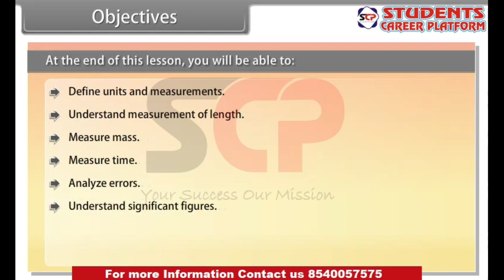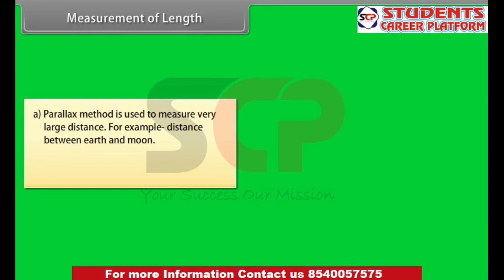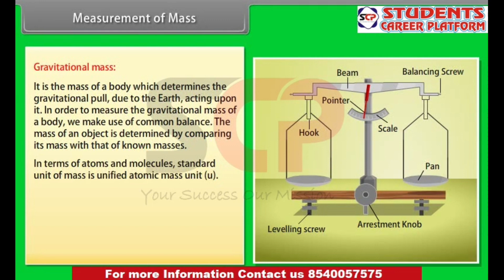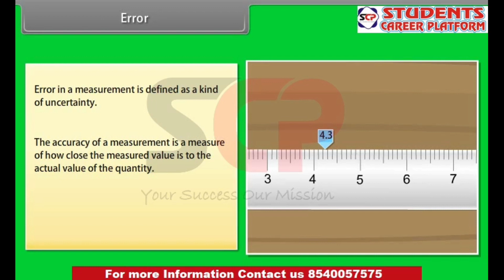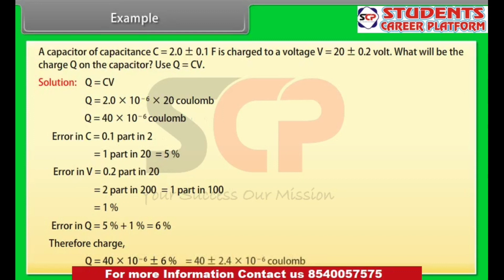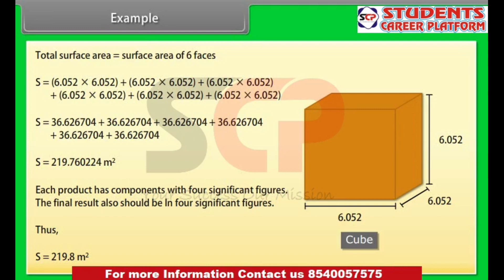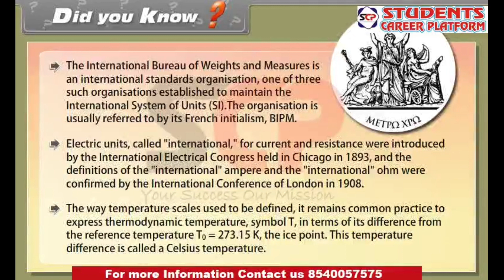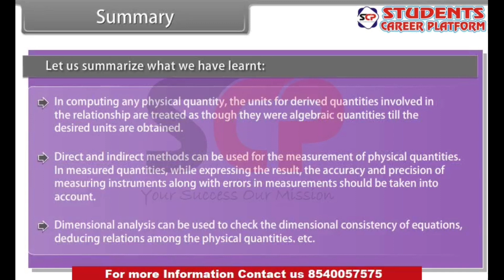LTA Series: Units and Measurements Class 11 |Unit and Measurements One Shot (BSEB/CBSE) |Physics 11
My Facebook Page Link Click the Link and Follow the Students Career Platform (SCP)

Learn Through Animation (LTA ) Series ka More Videos Link

             Team SCP